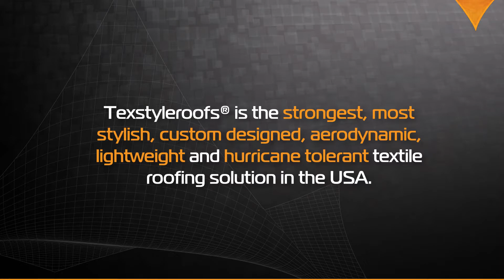Texstyleroofs P2720 Fugu sushi Ormond Beach Florida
Fugu Sushi is the collaborative vision of Bill Jones and Kirt Roberts.  Some years ago they talked about one day opening an upscale sushi restaurant in Ormond Beach.  Over time, that concept became reality.  At Fugu, guests will be guided through a unique cultural experience while enjoying the highest quality food and service.